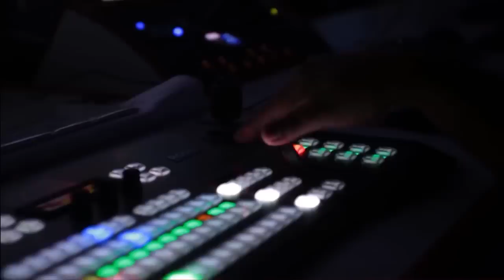Big Prediction About Imran Khan | Astrologist Shocking Revelations | Breaking News